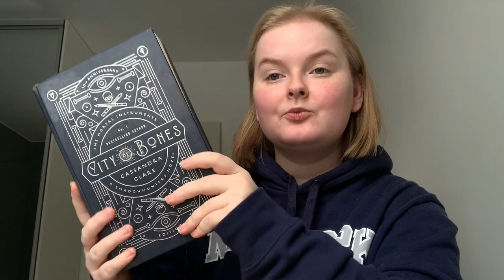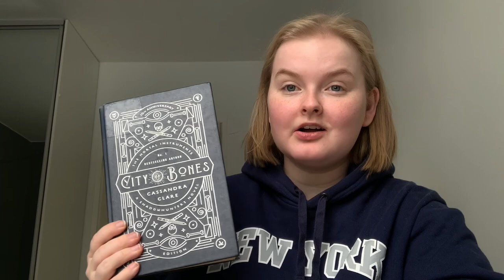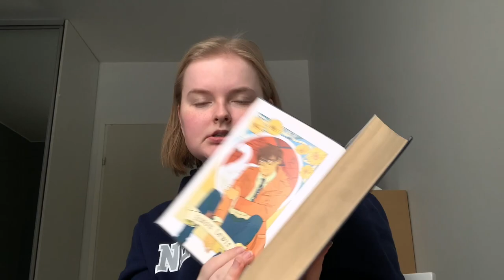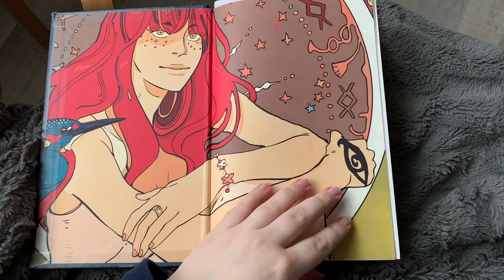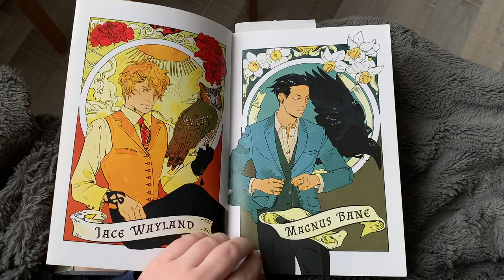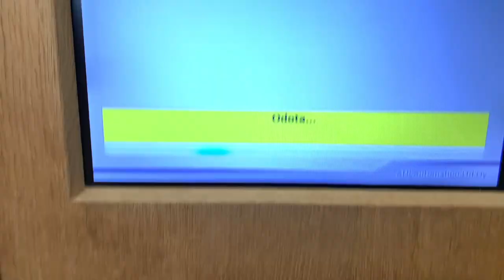re-reading the mortal instruments | ep. 1: the city of bones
hi friends!

i have decided to re-visit my teenage love; the mortal instruments series by cassandra clare. in this reading vlog i read the first part in the series: city of bones! let me know if you'd like to see me read the second part in a sequel to this video :)